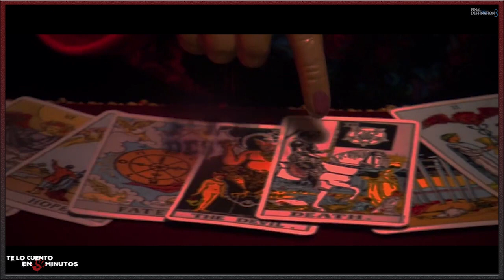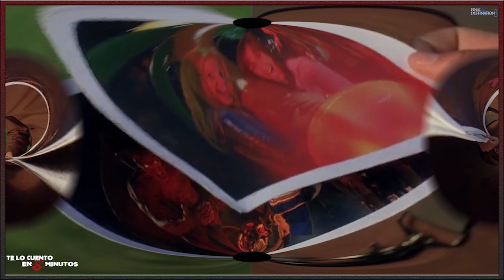Destino final - 3 - 4 - 5 (2006) - (2011) - Te lo cuento en 5 min.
Destino final - 3 (2006) - Te lo cuento en 5 min.
Film dirigido por James Wong y protagonizado por Mary Elizabeth Winstead, Ryan Merriman, Harris Allan, Alexz Johnson y Sam Easton, con una duración de 92 minutos, del género terror, fue estrenada en el 2006

Destino final -  4 (2009) - Te lo cuento en 5 min.
Film dirigido por David R. Ellis y protagonizada por Bobby Campo, Shantel VanSanten, Nick Zano, Haley Webb y Mykelti Williamson, con una druación de 82 minutos, del género terror y thriller, fue estrenada en el 2009.

Destino final -  5 (2011) - Te lo cuento en 5 min.
final 5 Film dirigido por Steven Quale y protagonizada por Nicholas D'Agosto, Emma Bell, Miles Fisher, Arlen Escarpeta, y Ellen Wroe, con una duración de 92 minutos, del género terror y thriller, fue estrenada en el 2011.